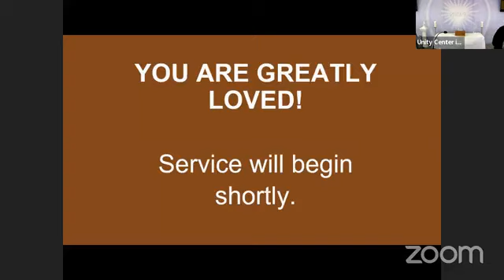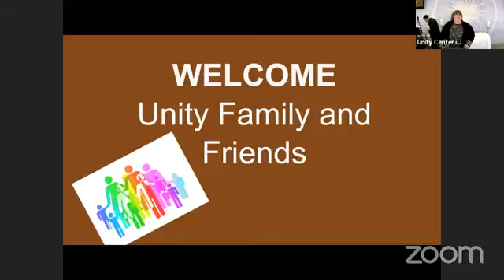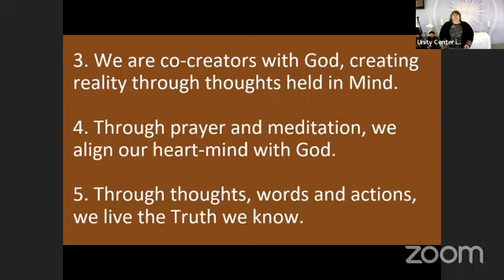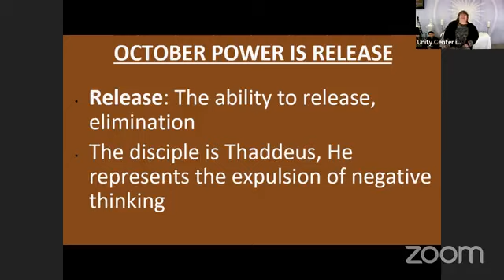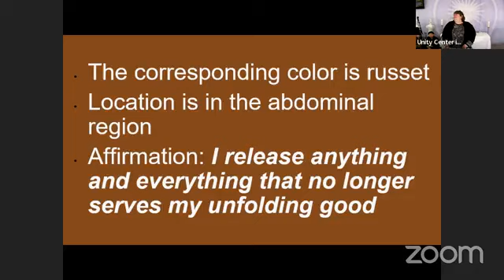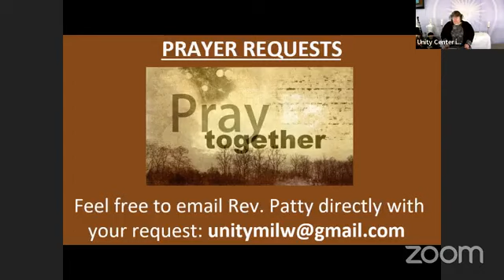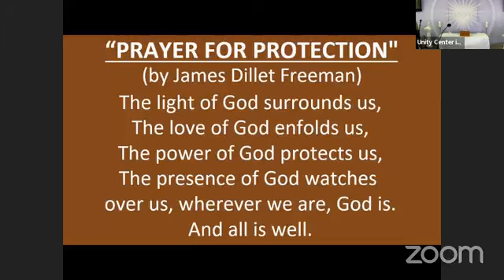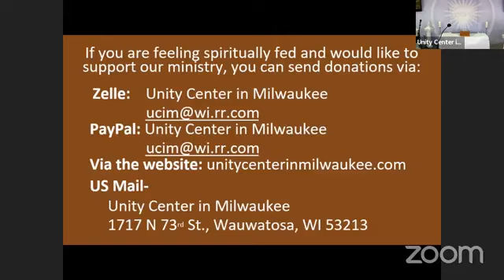Unity Center in Milwaukee November 5, 2023 Service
Sunday November 5th,  with Rev. Joann Baumann
This week Rev. Joann lesson is titled,
“the Power of Release.”
Join us this Sunday to hear all about this power!
Julie Thompson & Doug Esty are blessing us with their musical talents again this week.
We always have fun when Julie is in the house.